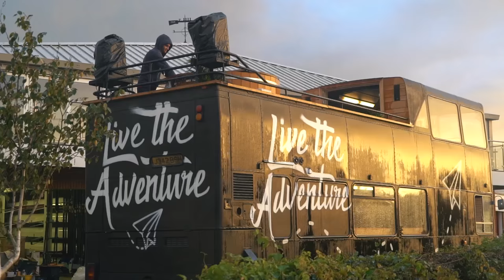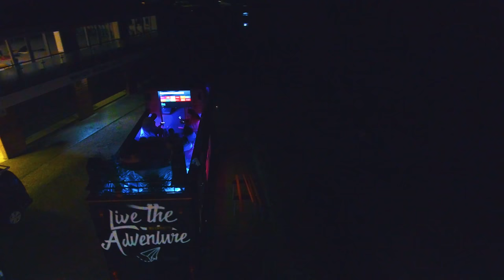BUS LAUNCH HOT TUB MOVIE NIGHT!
DAY 1248 // 17TH OCTOBER 2016 // Cobham, United Kingdom

Music wanted!!

My gear

Sony A7S II
Sony A7R II
Sony RX100 IV
Sony 24-240 FE
DJI Phantom 4
GoPro Hero Session